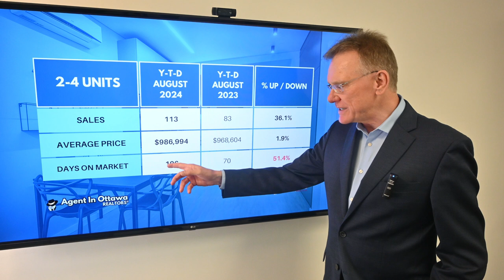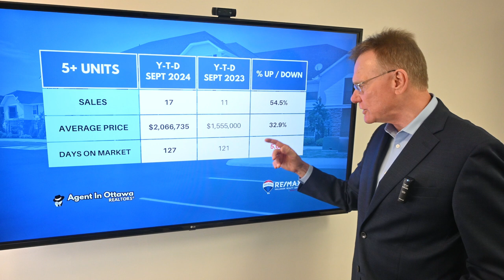Multifamily Real Estate Market Update Sept. 2024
There have been 130 sales of Income Properties in Ottawa January - September, 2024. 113 sales were smaller buildings, up 36.1% over September 2023 and 17 sales were larger buildings with 5 or more units, up 54.5% over last year.

The average price for a smaller income property in Ottawa is now $986,994 up 1.9%, these include Double, Duplex, Triplex and Fourplex buildings.

The average price for a larger multi-unit building is now $2,066,735 up 32.9% over last year. These include buildings with 5 or more apartments in them.

Smaller Duplex, Triplex and Fourplex properties are taking 106 days to sell in 2024 versus 70 last year.

Larger buildings with 5 or more units are taking 127 days to sell, versus 121 days last year. We are reporting cumulative days on market which is more accurate.

How Much did Sellers receive as a % of their list price?